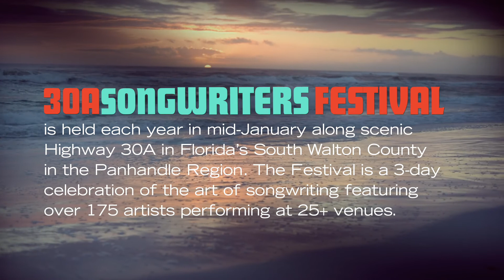Folk Alley Sessions at 30A: Kim Richey - "The Get Together" (feat. Mando Saenz)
Folk Alley Sessions at 30A: Kim Richey performs “The Get Together” from her album ‘Edgeland’ at the 2018 30A Songwriters Festival.

Featuring Mando Saenz - Guitar, Vocals